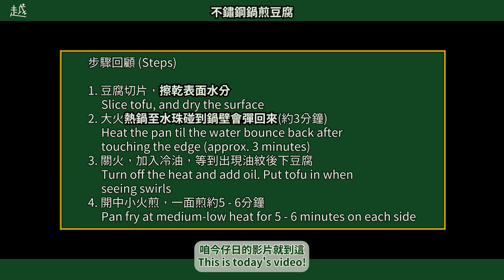豬呷#1 – 不鏽鋼鍋煎豆腐 [English sub]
豬呷#1 – 不鏽鋼鍋煎豆腐 (Pan fry tofu in a stainless-steel pan)
今天跟大家分享用不鏽鋼鍋煎豆腐，算是上一集的番外篇!
大家可以參考這個影片，會有更詳細的解說
0:00開場
0:17豆腐切片與擦乾水分
0:28熱鍋
1:00水珠測試
1:07關火放油
1:18油紋
1:23下豆腐
1:39翻面
2:05起鍋
2:20步驟回顧
2:30結尾
越是一個喜歡在家烘培的人
接觸了烘培之後發現烘培其實很輕鬆，也不花時間。
想透過頻道讓更多的人開始接觸烘培
大看一起來看(khuann)越烘培作伙跨越烘培吧!
音樂版權
Music from Uppbeat (free for Creators!):